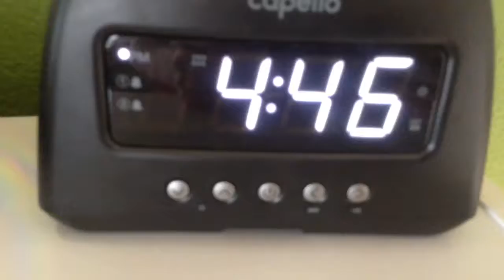Baby Hand Bob